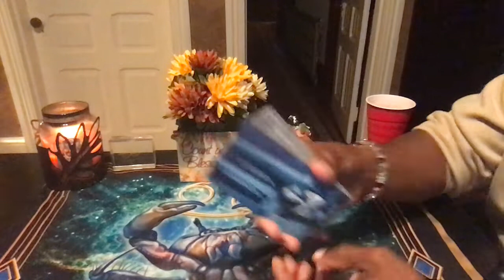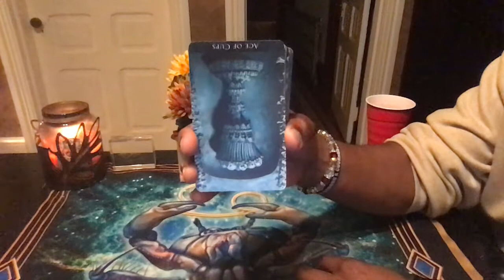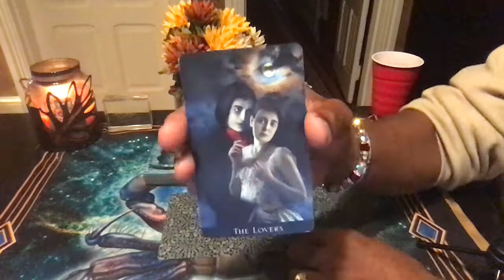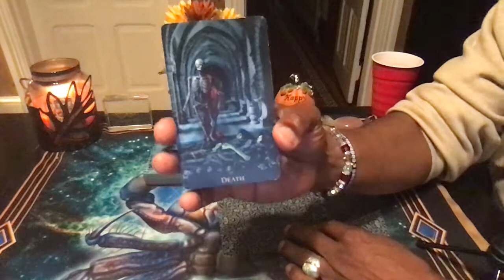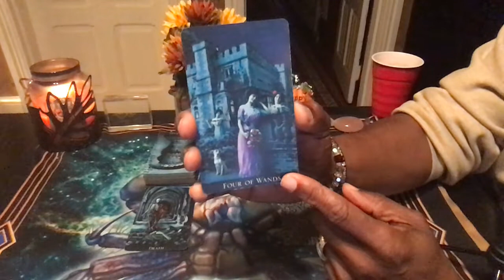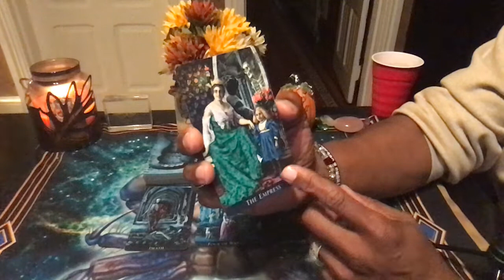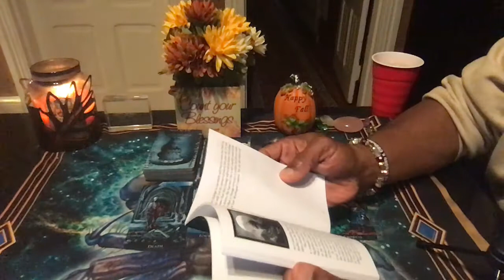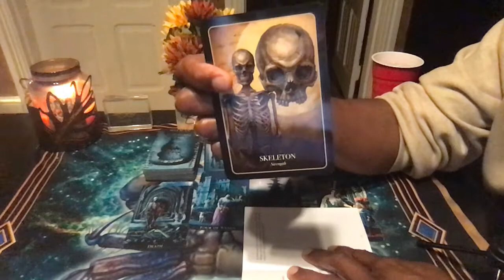AQUARIUS GENERAL WEEKLY READING OCT 21ST-OCT 27TH, 2019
Bohemian Gothic Tarot by Karen Mahony
Halloween Oracle by Stacy Demarco

LOVE & LIGHT!!!